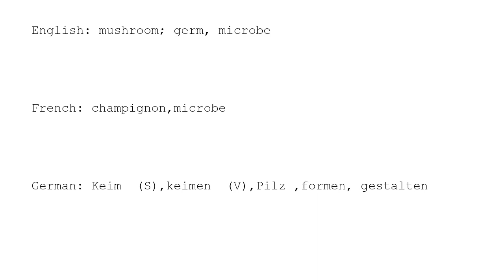Learn Chinese with strokes, pronunciation and words (How to pronounce Chinese character 菌)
How to write and pronounce the 1843rd frequently used Chinese character: 菌.

1, The meaning of a word changes according to its tone.
2, It is the only pictographic language still in use today, which is quite intuitive.
3, It is one of the most ancient languages, but still adapting newly-created words stably.